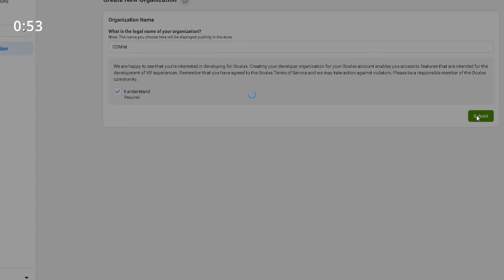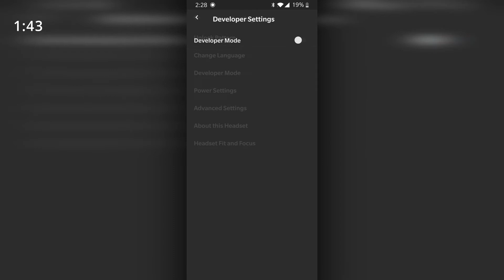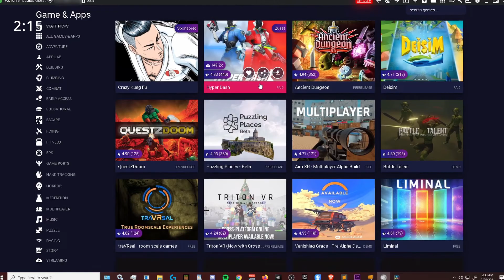How To Install SideQuest In 2 Minutes | Oculus Quest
This is the quick 2 minute video on installing sidequest on your computer. The tutorial on sideloading from sidequest will be the next video and in the 2 minute tutorial playlist.